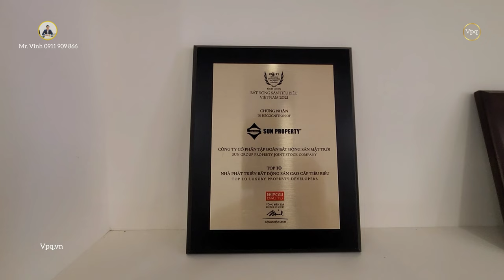Shophouse đường Nguyễn Phước Lan KĐT Nam Hòa Xuân, Đà Nẵng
1. Commercial Villa Bãi Trào
2. Shophouse Santorini Hòn Thơm
3. Shophouse Đại Lộ Đông Tây
4. Sun Secret Valley Phú Quốc

1. Sunneva Island Đà Nẵng
2. Sun Olalani Đà Nẵng